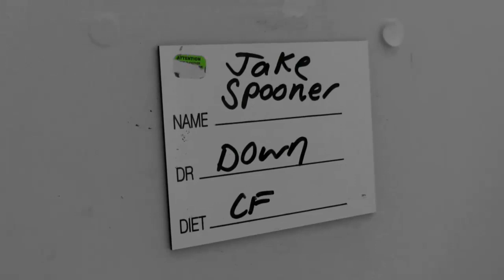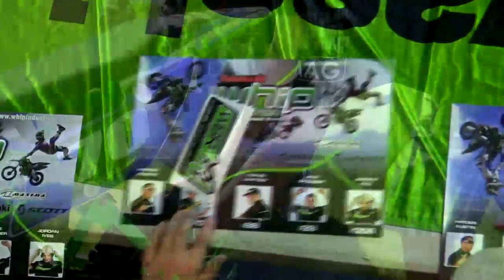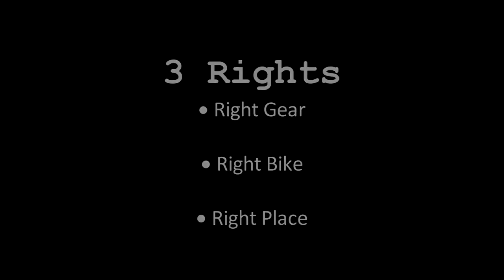MAG (Motorcycle action group) 3 Rights - Presented by Whip Industries Minibike Team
Short film from the MAG group in Hastings, Victoria. The video was made to promote the safe and legal use of motorcycles in the Westernport area. The group's aim is to make sure riders have fun riding motorcycles as long as they 'Bike Right' - have the Right Bike, the Right Gear, the Right Place and most importantly the Right Attitude.

Whip Industries Minibike team are proud to be involved with MAG. This film featuring the team, was made with the intention of being shown at public events as well as schools. With heaps of never before seen footage. Be sure to sit back and enjoy!

Check out Nathan's crash at 2.20

Whip Industries Minibike team -

Jake Spooner - 28
Nathan Whitten - 70
Travis Whitten - 88
Jordan Ives - 306
Hayden Austin - Commentary

Kawasaki
WBR Motorcycles
Echuca Performance
Maxima Racing Oils
Scott
5 and a half eye wear
Fist Handwear
Fly Bar pogo sticks